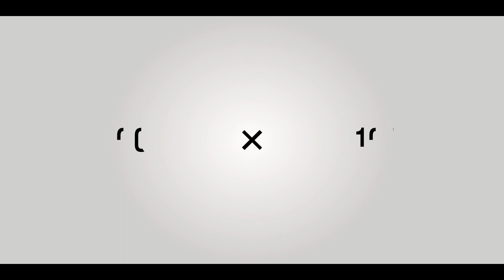《더하기... 백》 홍지영 감독 : 한국영화 100년 기념영화 [100X100] _059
한국영화 100년을 기념하여
100인의 감독이 만든 100초 영화를 공개합니다!
한국영화 100년 기념영화 [100X100]
059.
제목 : 더하기... 백
감독 : 홍지영
주요 작품 : 당신, 거기 있어줄래요, 결혼전야, 가족시네마(공동연출), 무서운 이야기(공동연출), 키친

[감독 코멘트]
100년 영화사를 일상적인 대화를 통해 은유적으로 아우를 수 있는 3대 이야기를 하고 싶었다. 매 작품마다 녹녹치 않은 작업을 하고 있는 감독 엄마(32)와 '인생 각자 도생'이라는 쿨한 철학을 가진 할머니(60), 아직 세상이 그냥 신기하기만한 딸(8)의 산책 길에서! 이들의 나이가 더해져야만 가능한 100년이란 역사가 영화라는 협업을 표현하기에 유효하길 바래본다.